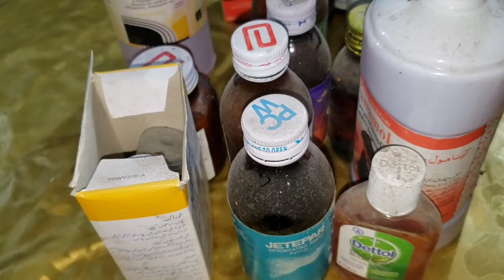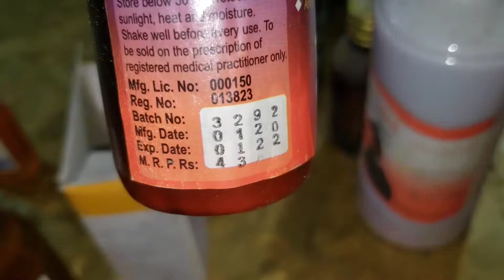Holiday Morning Routine by easy life idea vlog|Skin Care|Chicken Paratha Roll Recipe|Sunday Routine